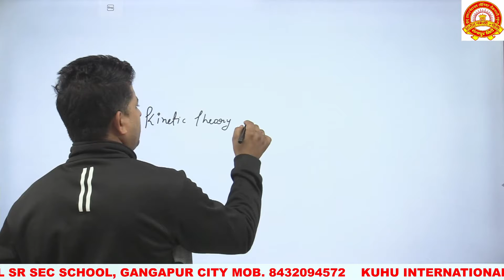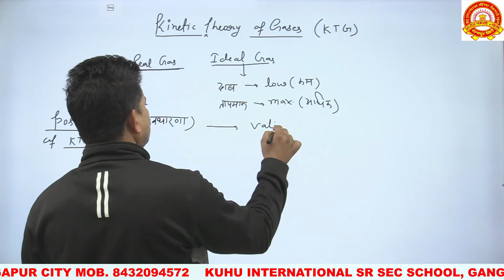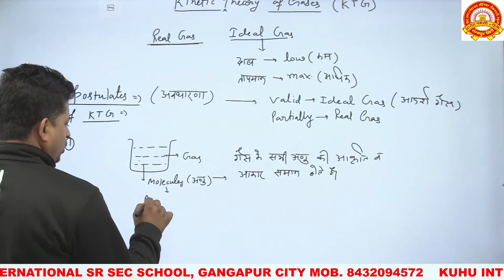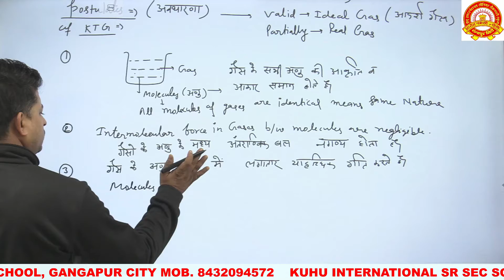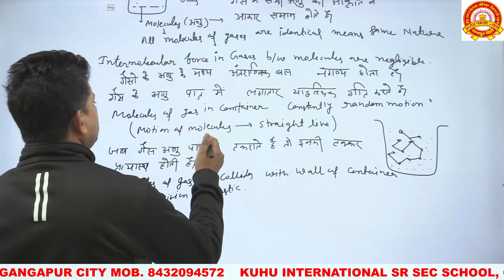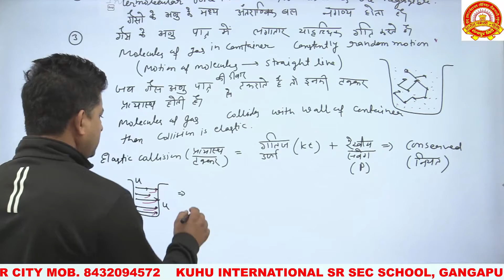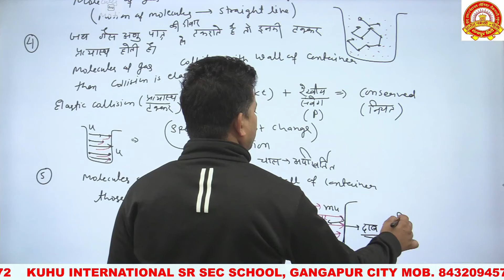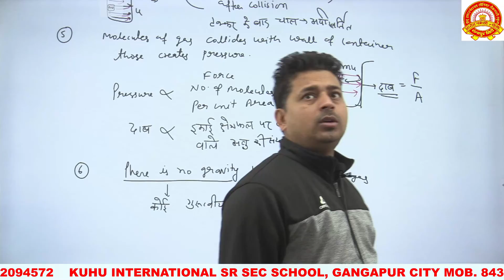Lecture-4 (KTG) Kinetic Theory of Gases (Both Med) Class-11